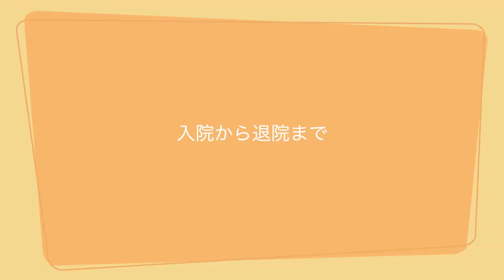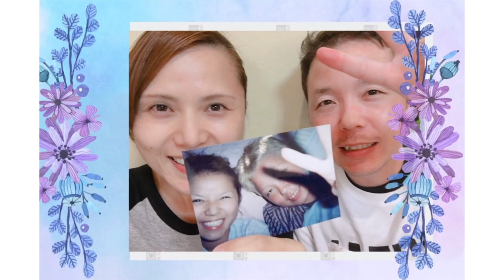術後一週間アップデート〈SRS〉